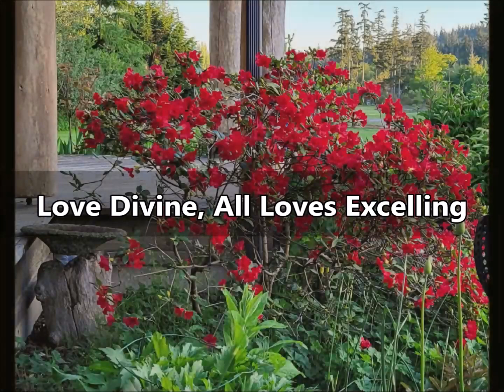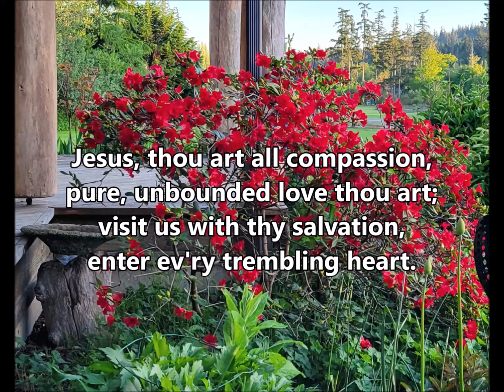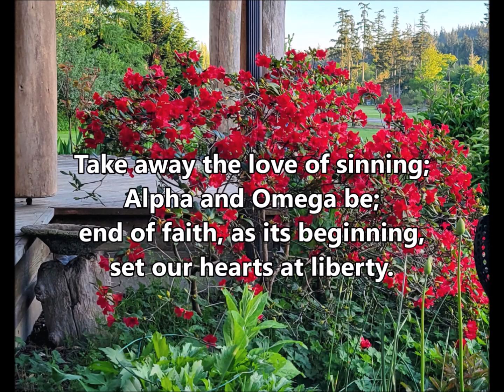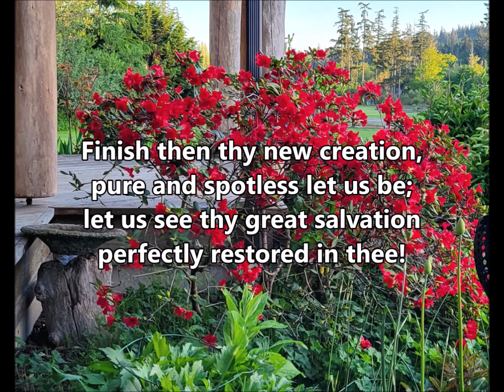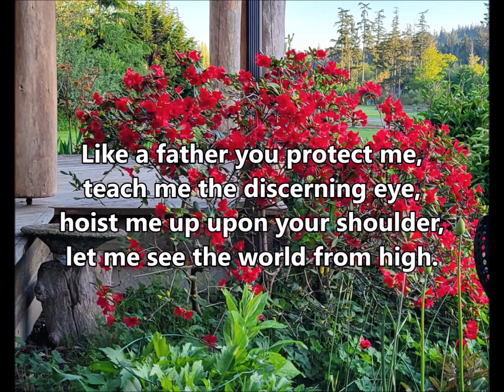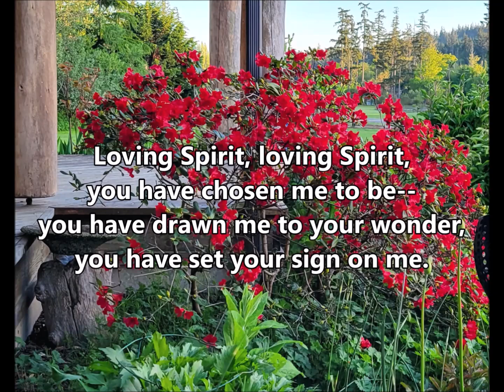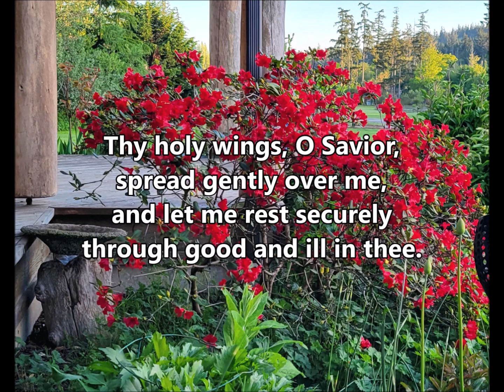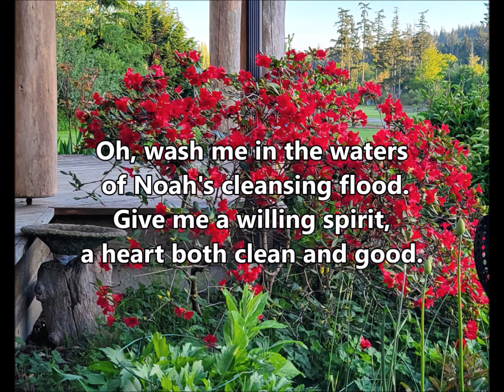Camano Lutheran Worship | May 14, 2023